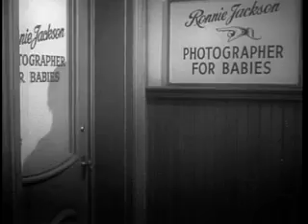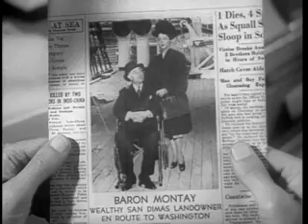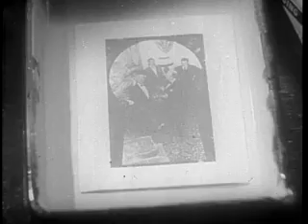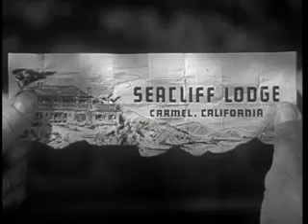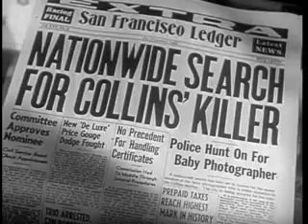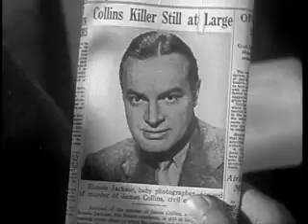My Favorite Brunette (1947) - Public domain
Ronnie Jackson (Bob Hope) is a lowly baby photographer who secretly fantasizes about being a private detective. When a lovely baroness (Dorothy Lamour) actually mistakes him for one and asks him to help locate her missing husband, Baron Montay (Frank Puglia), Ronnie finds himself agreeing. Several days later he is on death row whiling away the hours until his execution by recounting to a group of reporters the bizarre tale of how he ended up there.

Genre: Comedy
Directed by: Elliott Nugent
Screenplay by: Edmund Beloin, Jack Rose
Produced by: Danny Dare
Starring: Bob Hope, Dorothy Lamour, Peter Lorre, Lon Chaney Jr.
Distributed by: Paramount Pictures